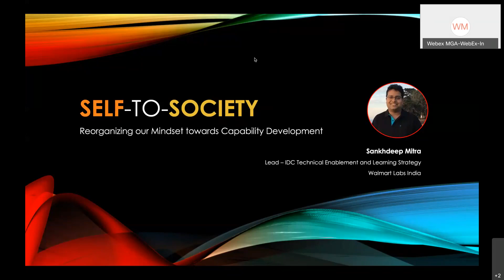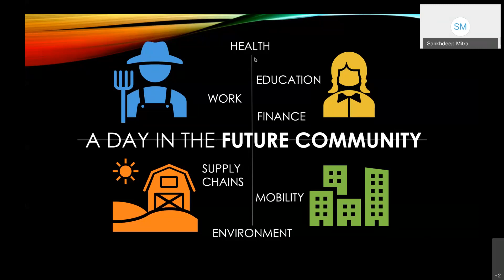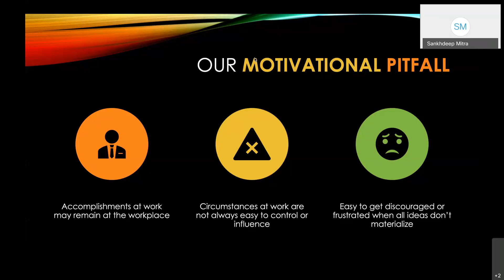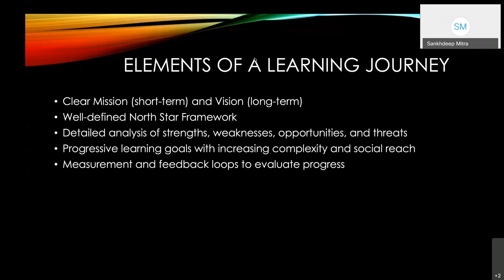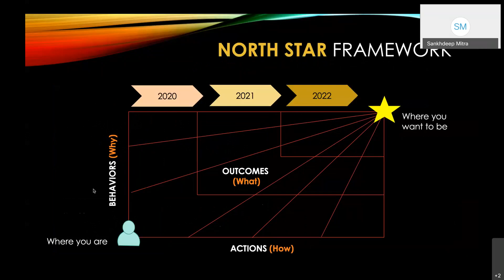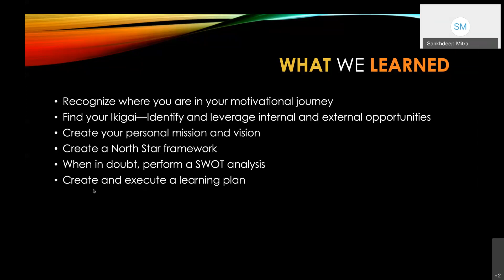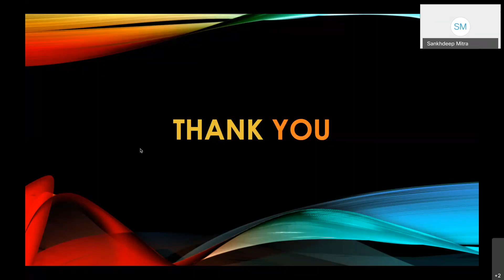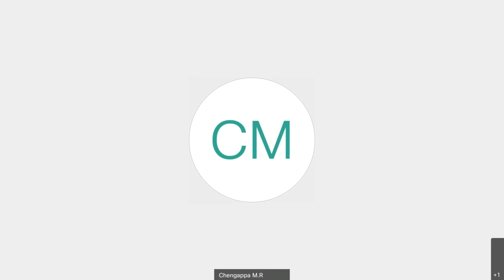[IEEE Bangalore Section Webinar] Self to Society by Sankhdeep Mitra, Walmart Labs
Abstract of the Talk:
While digital transformation has been a buzz word for many years, the present COVID-19 pandemic has accelerated the adoption of digital tools and techniques among enterprises and individuals alike. There’s no better example than the increased push of video conferencing applications such as Zoom, WebEx, GoTo Meeting, and so on. However, the digital push is also accelerating innovations in other areas of science and technology, such as energy and transportation. With social distancing becoming a norm in a post-COVID (or live with-COVID) world, would it be impossible to imagine a wind farm that is operated almost exclusively by professionals working from home and connected through IoT terminals? Will health care workers be transported safely in fully/semi-autonomous pod-type vehicles which have a zero-carbon footprint? The future of our science fiction novels is here and countries that adopt these methods sooner will not only prosper economically but also overcome the challenges faced by a world wrought with pandemics and over-population. In this talk, Sankhdeep Mitra explores the theme of technology and scientific capability development through the lens of society; and how a shift in perspective when it comes to self-development can help us create a more socially empathetic workforce which is focused on solving problems at the grassroots for the present and future.

Speaker Bio:
Sankhdeep Mitra is a passionate enablement and learning advocate who specializes in technical workforce development and product adoption. He leverages his background in engineering, instructional design, digital learning, and tech enablement to build and evangelize learning experiences that are engaging, relevant, scalable, and accessible.
Sankhdeep has 12 years of experience in the industry and has worked across organizations including Adobe Systems, Akamai Technologies, and Infosys. He is currently leading the Technical Enablement and Learning practice at Walmart Labs India where his team creates and supports programs for onboarding and continuous upskilling of its associates across a broad variety of roles, such as software engineering, product management, program management, and data science.

Born and raised in Bengaluru, Sankhdeep is an old-world Bengalurean at heart who is also appreciative of his roots in Kolkata. He best describes himself as hailing from “South Bengal”. He is married to Vibha and they have a 2-year old son, Advik, who is the subject of much of their love and attention.